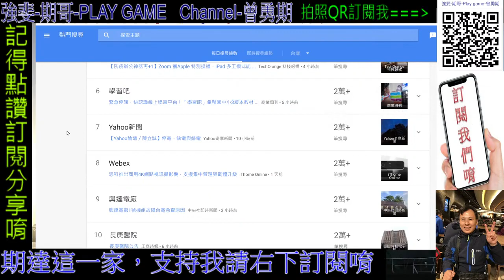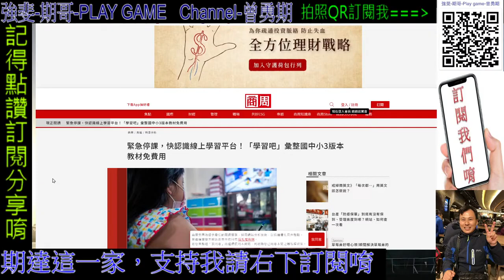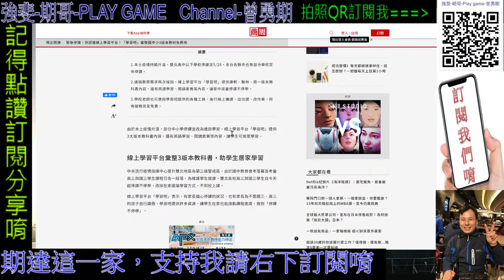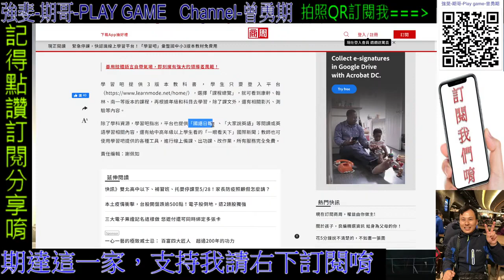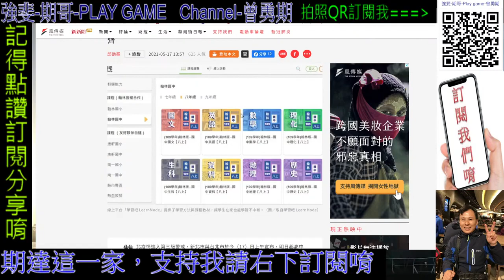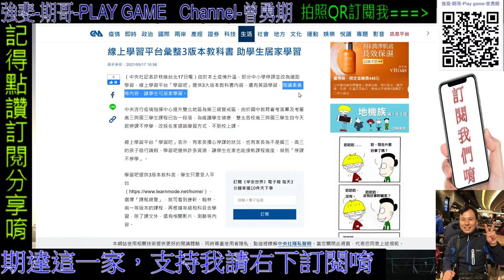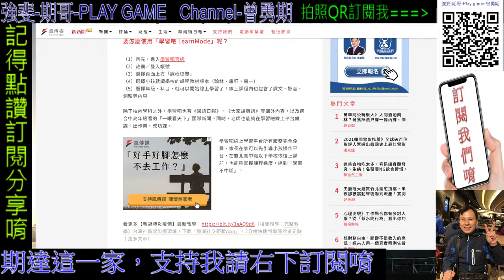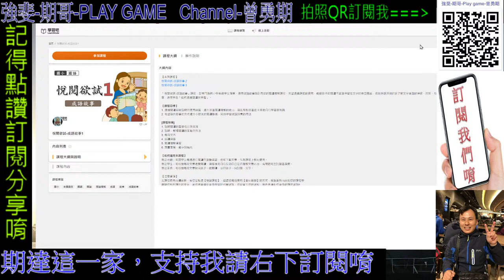學習吧 線上學習 生活期哥05/17 每日直播|歡迎加入||聽音樂，歡迎留言聊天 遊戲回歸強斐頻道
商周